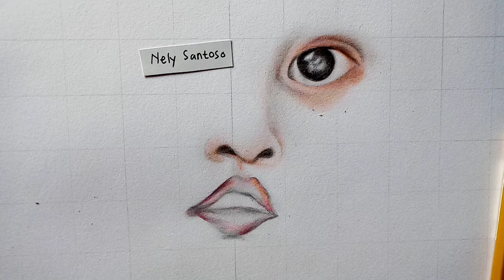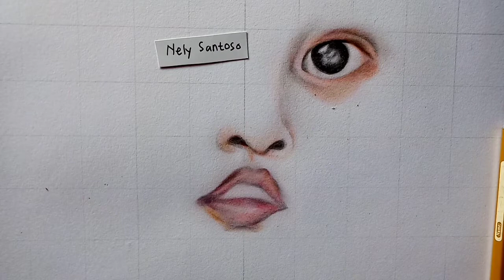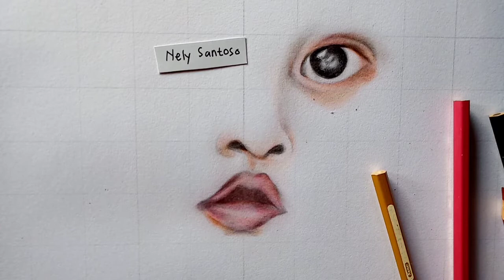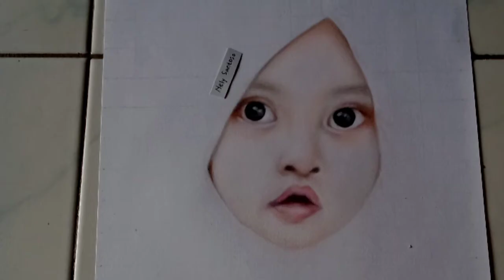step by step amazing drawings easy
Halo temen2.. Alhamdulillah hari ini ak bisa gambar dengan santuy.. aku gambar wajah anak cantik lucu dan imut 😍 untuk gambar mukanya ga ku percepat agar temen2 mudah memahami kalo lihat ak lagi gambar.. jadi butuh waktu lama.. karena aku kalo gambar memang lama sekali.. biar mendapatkan hasil yang maksimal.